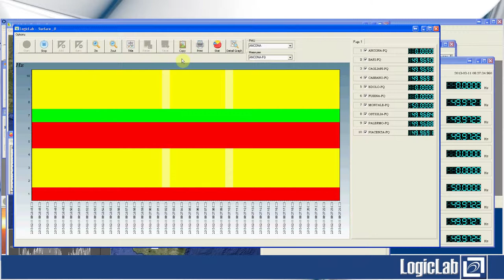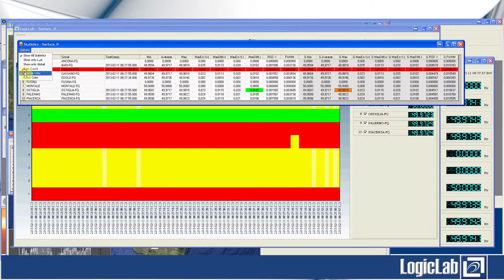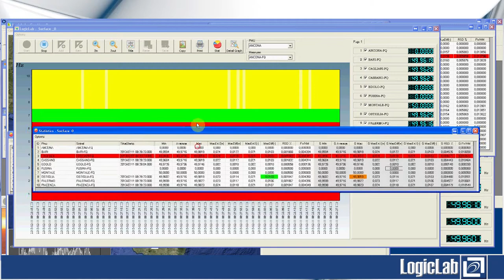Pharos - PMU Control Center - Statistical analysis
From each tool, it is possible to open a window with statistical analysis of displayed data. This window supplies information about minimum, maximum and average value, variation from average value, standard deviation and full width at half maximum (FWHM). These calculated values are displayed with two different time ranges. The first section of the table shows the quantities calculated using the same time interval selected in the main window (e.g. 10 minutes), the second section shows the quantities calculated from the starting of the services. This doubled information helps user to understand both transient and global behaviour of the grid.